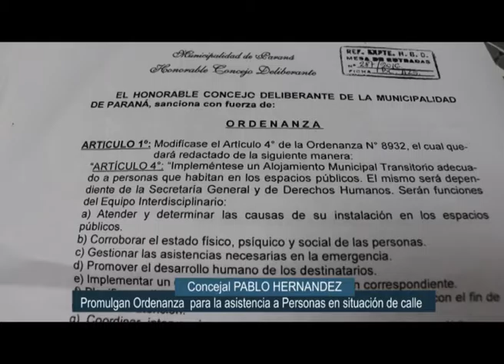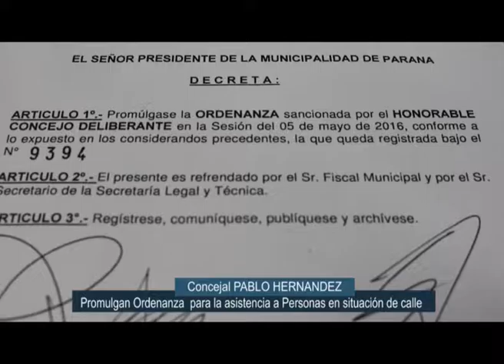PROGRAMA INTEGRAL PARA PERSONAS EN SITUACIÓN DE CALLE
Fue promulgada la ordenanza que dispuso la creación del mismo, impulsada por el concejal Pablo Hernandez